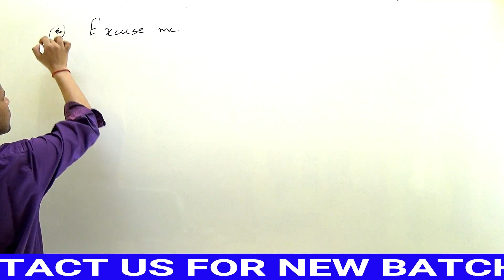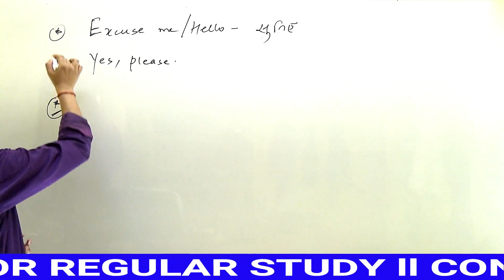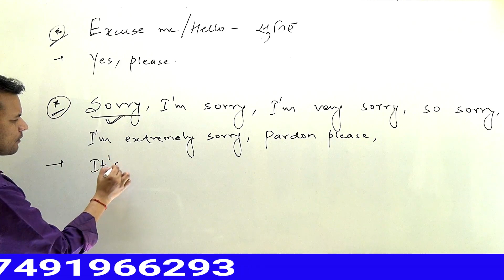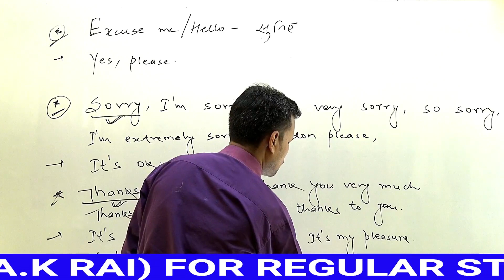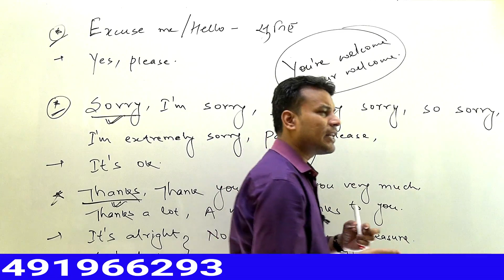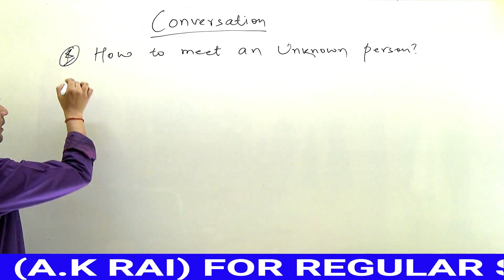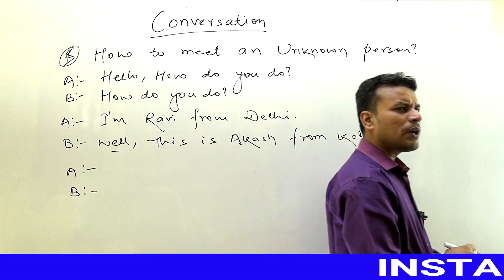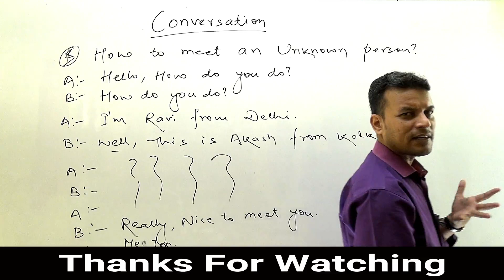CLASS - 4 ll SPOKEN ENGLISH ll BY ASHISH SIR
* FOR REGULAR CLASS INSTALL MY APP

THE OMICRON ACADEMY IS THE BEST [ SSC,BANK,RAILWAY ] AND [ AIRFORCE,NAVY,ARMY ] COACHING IN ARA
A.K. RAI SIR ( FOUNDER & DIRECTOR OF THE OMICRON ACADEMY ]
WE WORK CLOSELY TO SERVE STUDENTS  IN  FULFILLING THEIR ACADEMIC DREAMS THROUGH PROFESSIONAL GUIDENCE.